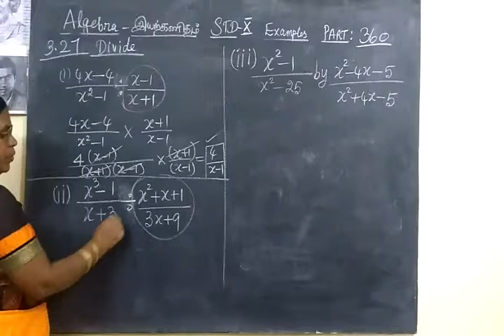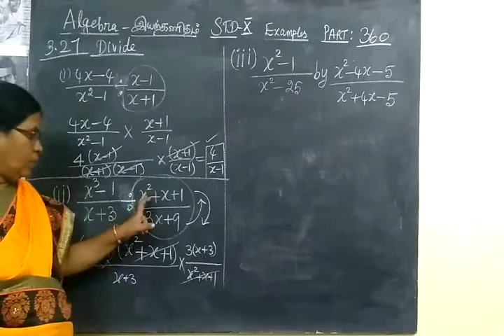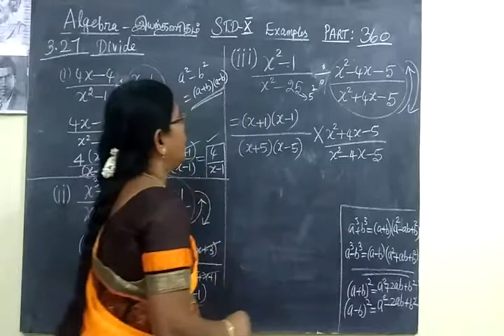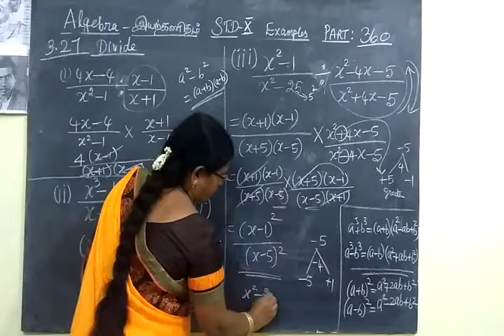TN SB 10th Maths [Part-360]] Algebra Example 3.27